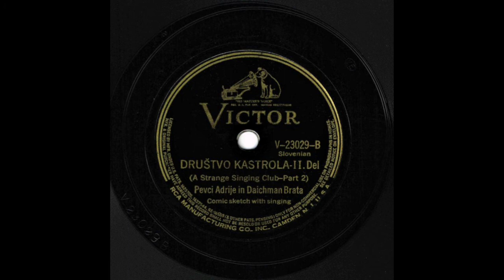Pevci Adrije In Daichman Brata- Društvo Kastrola 1 in 2 del, 1927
Slovenian comic sketch with singing recorded in Chicago